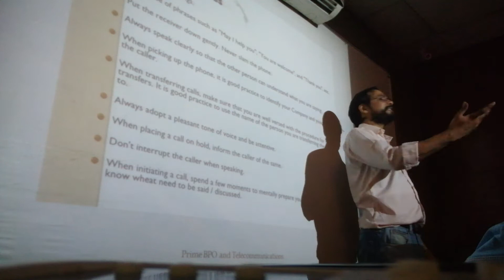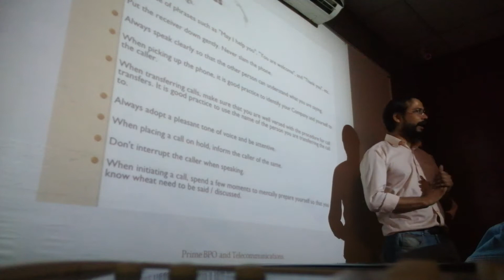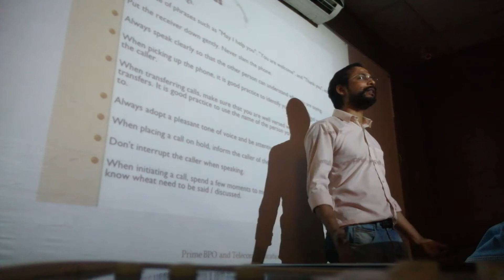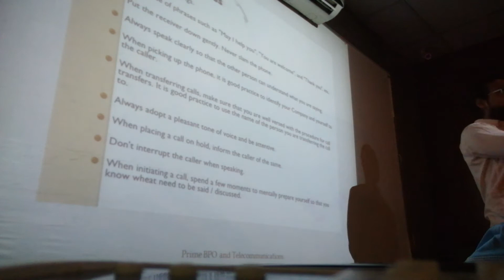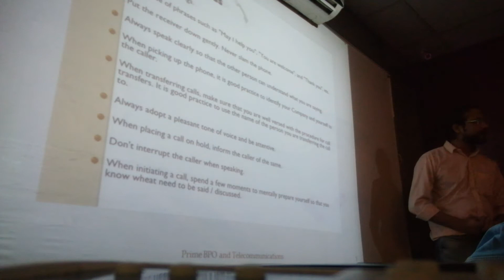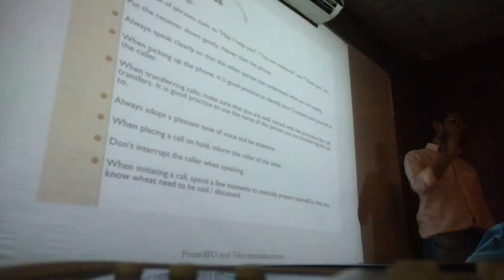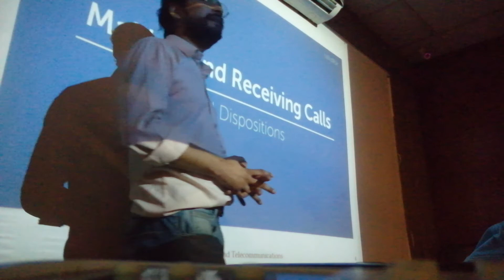Phone Etiquette by Rufn Bernard Chauhan